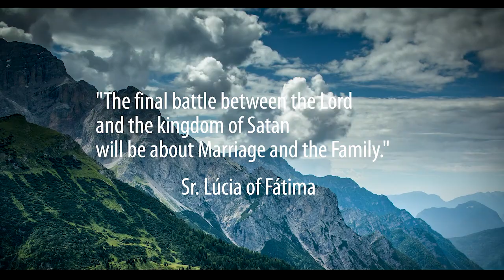NOTHING LOST: The Amazing Life of Fr. Dennis Dinan | IGNITE RADIO LIVE (Ep. 384)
EPISODE 384: NOTHING LOST - The Amazing Life of Fr. Dennis Dinan
The man who would become Fr. Dennis Dinan escaped an incredibly abusive home dominated by an alcoholic father. He dropped out of high school and lived on the street with heroin addicts. Were it not for a significant brush with the law, he would not have been saved from the streets. He would not have entered the Navy. He would not have discovered and cultivated incredible gifts paving his way to the top echelons of technology and business. All mixed with romantic and business heartaches. And asking hard questions. Paving a road he didn’t expect. To a conclusion you will believe. LISTEN NOW! SHARE!

GET ON BOARD NOW for SUPREME MAKEOVER: HOME EDITION (amazing 8 week journey for families beginning in September): ⁠⁠⁠

IGNITE Radio Live was named by Spotify as a top podcast globally. an outreach of Mass Impact, a dynamic missionary movement of families united in seeking, proclaiming, living, and building the Kingdom. Find out more and get on board at ⁠⁠⁠⁠⁠⁠ Please click on that ⁠⁠⁠⁠partner⁠⁠⁠⁠ tab. We are a full-time missionary movement 100% dependent upon your prayers and financial partnership.

We are families united in more fully seeking, proclaiming, living, and building the Kingdom. Over the past years, hundreds have been blessed by a "family roadmap." We've been united in gathering in our respective homes on a weekly basis to talk and pray using a fun, meaningful "Live IT Gathering Guide" based on subsequent Sunday readings. or the app at ⁠⁠⁠⁠⁠⁠⁠⁠

IF YOU'RE A CATHOLIC MAN interested in missioned friendships, marked by the hearts of men united in striving to build the Kingdom.

SUPPORT CATHOLIC BUSINESSES and leaders committed to professional excellence and building the Kingdom.

Oh, Most Holy Spirit, come and IGNITE the Great FIRE of Your Love! Set it ABLAZE in our minds and hearts!